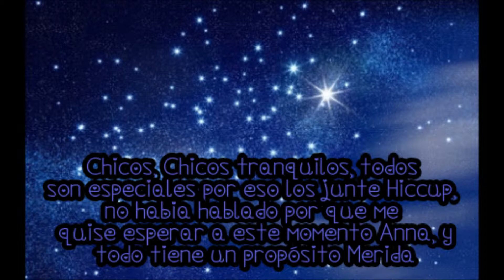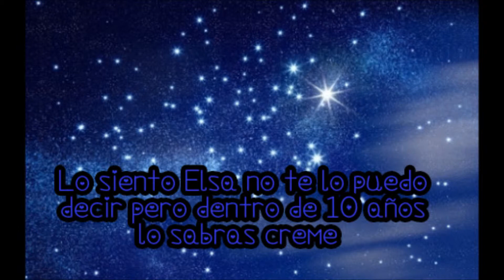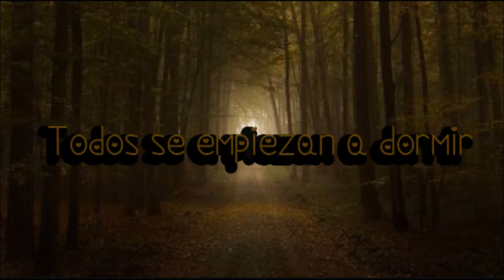Te odio Hiccelsa vs Jelsa Cap.13 Gran Final!!!!